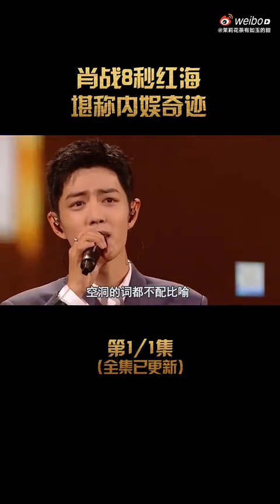這片紅海看一次感動一次屬於他的紅海，肖戰值得